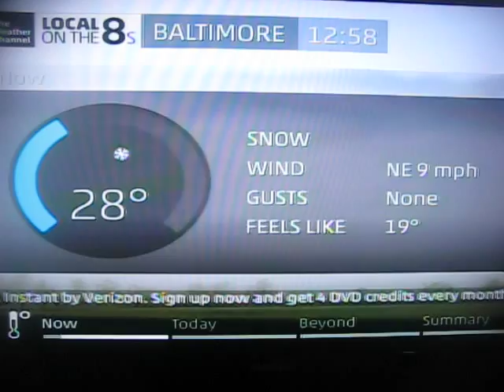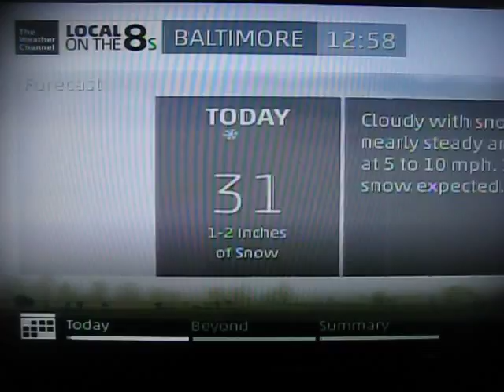TWC Local on the 8s top of hour winter weather coverage 12/8/2013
Coverage of "Winter Storm Dion" in the northeast and midwest continues.